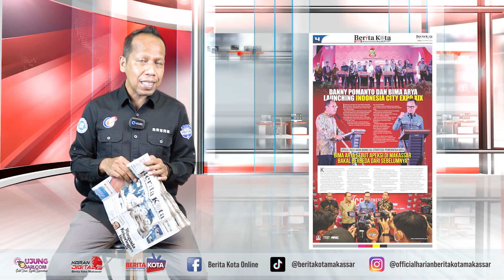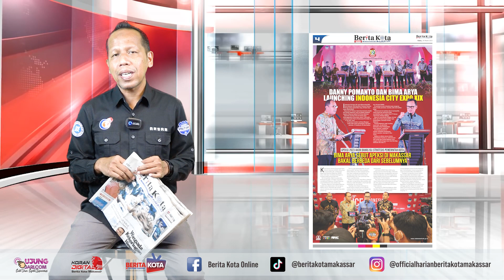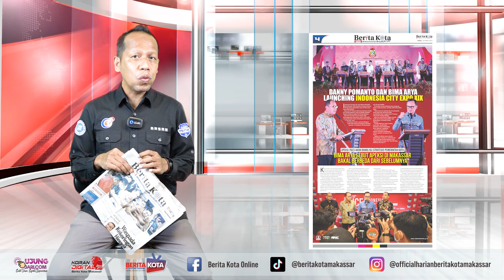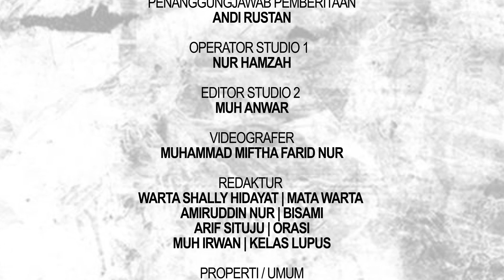WALI KOTA MAKASSAR DAN KETUA APEKSI LAUNCHING INDONESIA CITY EXPO XIX